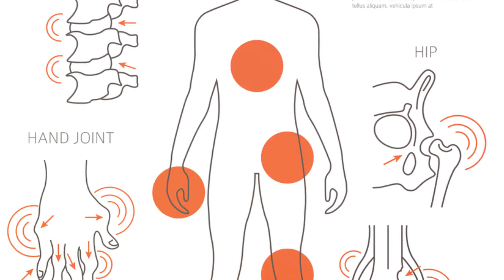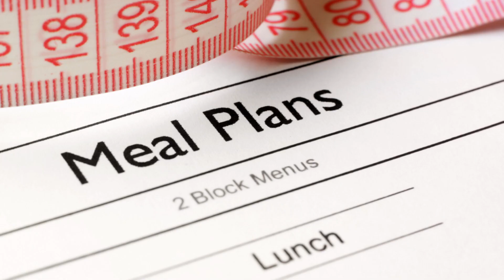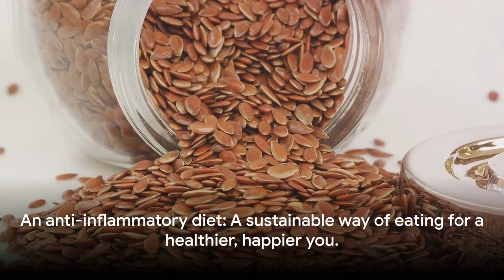Fighting Inflammation Your Guide to win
Learn how to combat inflammation naturally in our latest video about Fighting Inflammation. Discover effective strategies, lifestyle changes, and dietary choices that can help reduce inflammation and promote overall wellness. If you're looking to take control of your health and feel your best, this video is a must-watch.